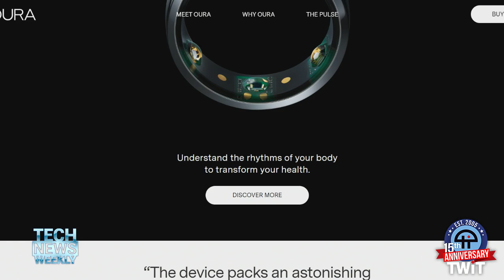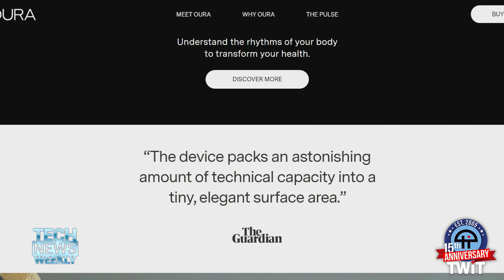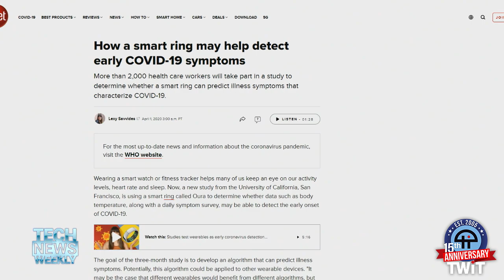Oura Smart Ring And Early COVID-19 Detection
On Tech News Weekly, Lexy Savvides from CNET talks about a small trial that is using data generated by users of the Oura smart ring to detect early symptoms of COVID-19.